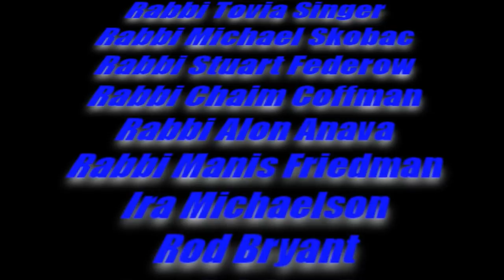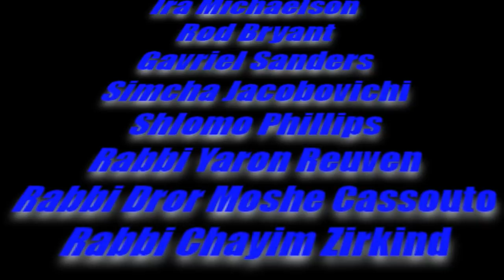DEBUNKING Missionary Claims - (PART 3) The Bible in the First and Early Second Century 608e11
DEBUNKING Missionary Claims - The New Testament: Don't Bet Your Soul on It! (PART 3) The Bible in the First and Early Second Century with Rabbi Moshe Shulman 608e11

Sundays:
9-11am Let's Get Biblical Q&A - with Rabbi Tovia Singer
12-1pm Kaballah 101 - Rav Yitzchak Michaelson
1-2pm - INTR Prerecording Science of Kabbalah with Rav Yitzchak Michaelson
3-4 Mission MISSIONARY with Moreh Ezriel

6:30-7:30pm Derailing Missionary Trains of Thought with Rabbi Moshe Shulman
8:30pm A Rabbi Cross-Examines the New Testament with Rabbi Michael Skobac

Mondays:
8pm TNT Twisted New Testament EXPOSED - with Rabbi Stuart Federow

CALL-IN NUMBER